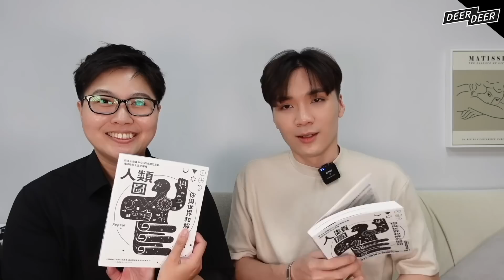人類圖看個性「和別人相處融洽的秘訣」戀愛職場工作交友都適用！ feat 人類圖計程車 Repeat｜米鹿deerdeer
🔮米鹿9月份人類圖線上講座🔮
生產者、投射者、顯示者、反映者。人類圖光學沒有用，還要試著應用各種觀察並實踐到生活裡，才能找到真正與世界相處的方式。很開心又再次和Repeat合作拍片，他發行了他的新書，我好喜歡這個書名：《人類圖，你與世界和解的開始》

📍《人類圖，你與世界和解的開始》購書連結

🌟米鹿Line官方帳號🌟 @deerdeermilu